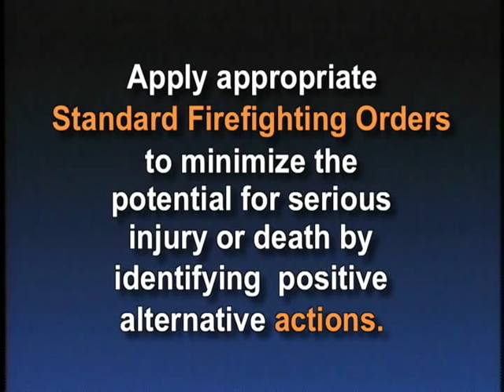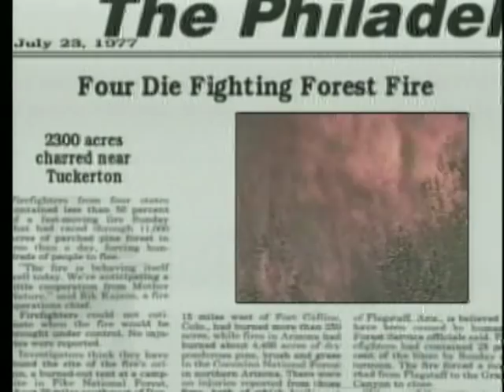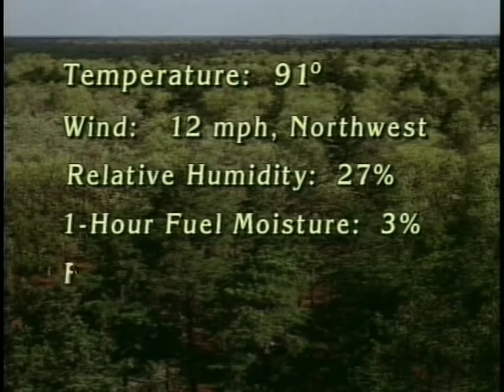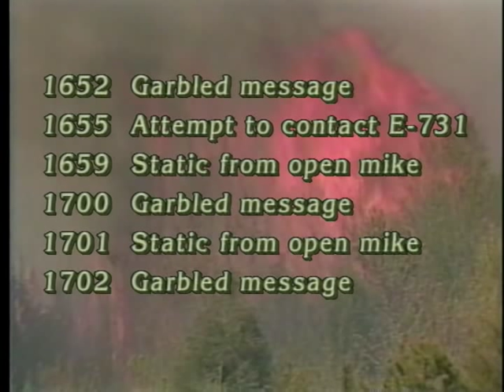Risk Management for S-130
Risk Management for S-130 - National Wildfire Coordinating Group 2003 - NFES 2733 - Course S-130.